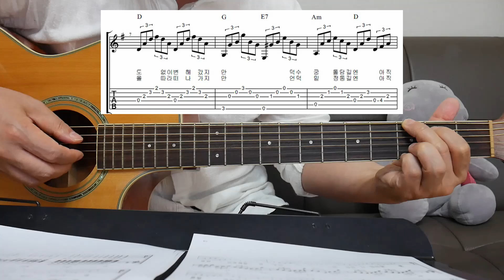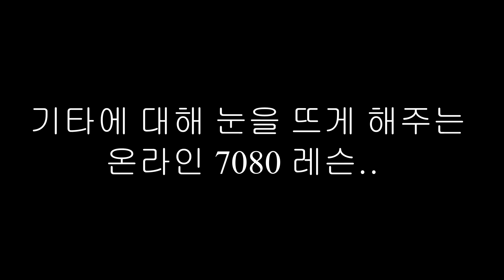통기타 강좌/광화문 연가-이문세 통기타 코드 반주/쉬운 7080 핑거스타일 강의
정식 강좌 및 기초강좌 악보 카페